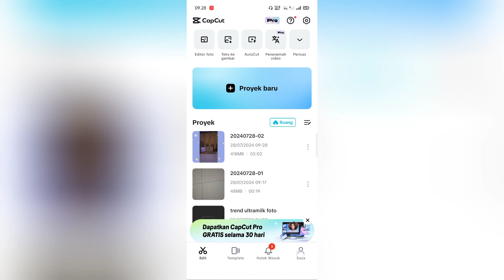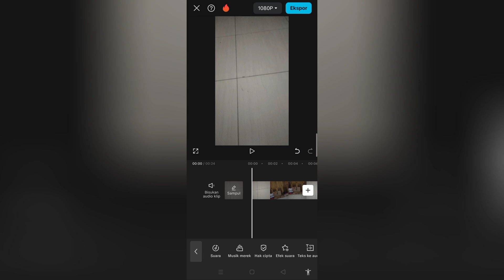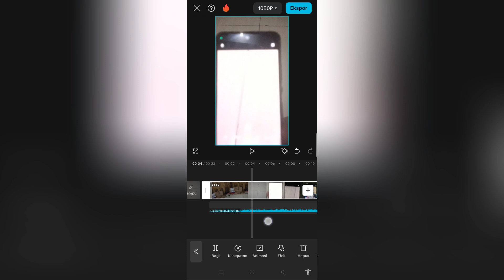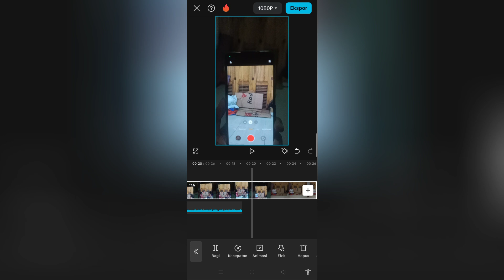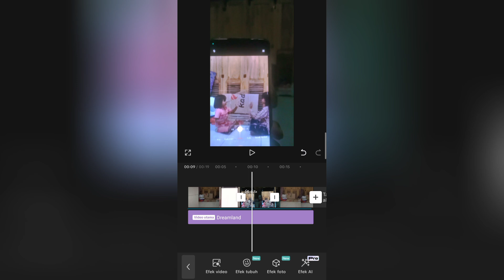Cara Edit Video Douyin Dream Viral Di Tiktok !!!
Hy Guys Jadi Di Video Terbaru Kali Ini Aku Bagikan Tutorial Nih Cara Edit Video Douyin Viral Di Tiktok !!! Wah Gimana Tuh ?? Yok Simak Videonya Yah.